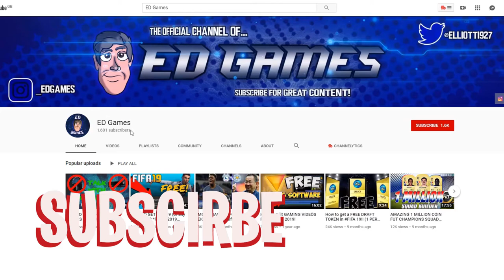4.5 MILLION COIN FUT CHAMPS/DIV 1 SQUAD BUILDER! - FIFA 21 Road To Glory #17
4.5 MILLION COIN FUT CHAMPS/DIV 1 SQUAD BUILDER! - FIFA 21 Road To Glory #17